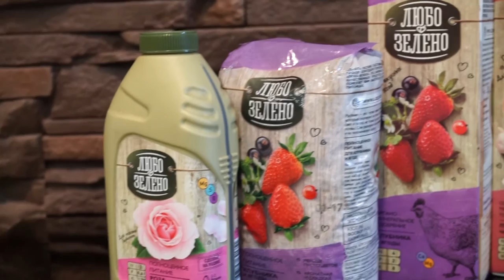Любо-зелено на конференции АППМ. Удобрения для растений от Русагорхим.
Русагрохим на АППМ 2017.
Презентация нового бренда удобрений для растений Любо-зелено.
Удобрения Сотка в новой упаковке.
Удобрения Любо-зелено.
Хитсад ТВ На АППМ.